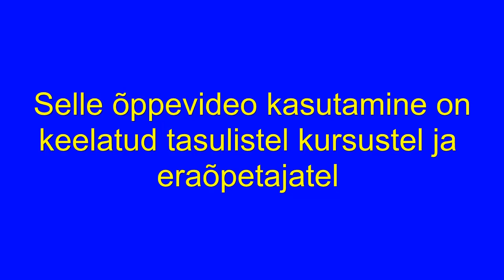Ratsionaalarvu esitamine hariliku murruna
Allar Veelmaa 10. klassile mõeldud õppevideos näidatakse, kuidas kümnendmurdu teisendada harilikuks murruks.